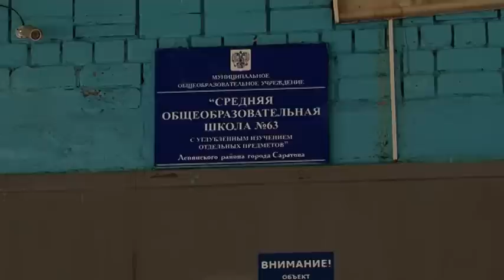Прохожие ломают ноги на Уфимцева